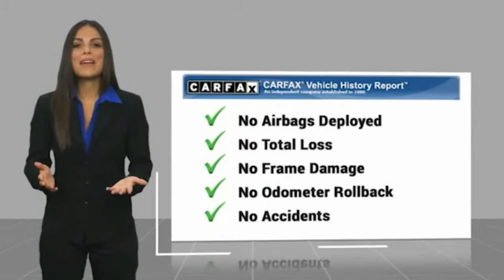2018 Audi A6 FOR SALE in Bakersfield, CA A1779A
Bakersfield Audi
6000 Wible Road

Want us to come to you? No problem! In case we missed a picture or a detail you would like to see of this 2018 A6, we are happy to send you A PERSONAL VIDEO walking around the vehicle focusing on the closest details that are important to you. We can send it directly to you via text or email. We look forward to hearing from you!  We build relationships where everybody wins! Take a look at this A6! Clean CARFAX. 22/31 City/Highway MPG  Recent Arrival!  Awards:     2018 KBB.com 10 Most Awarded Brands  Vehicle price and availability are subject to change without notice.